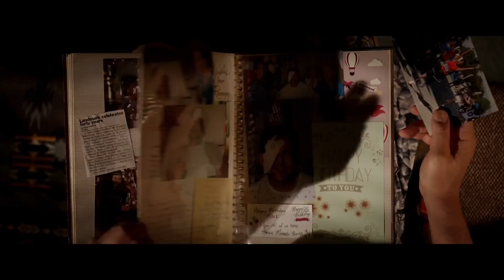Удивительный мир Марвена – Русский трейлер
Официальный русский трейлер фильма Удивительный мир Марвена (2018).
В главных ролях: Стив Карелл, Эйса Гонсалес, Лесли Манн, Дайан Крюгер, Гвендолин Кристи.
Режиссёр: Роберт Земекис.
История о жертве уличного нападения Марке Хоганкэмпе, который оправлялся от психологической травмы с помощью «кукольной» терапии. Во дворе своего дома он выстроил игрушечный город времён Второй мировой войны и населил его фигурками, похожими на реальных людей из своего прошлого.
Дата выхода в России: 18 апреля 2019.
Прокатчик: UPI.
Оригинальное название фильма: Welcome to Marwen.
Страны производители: США.